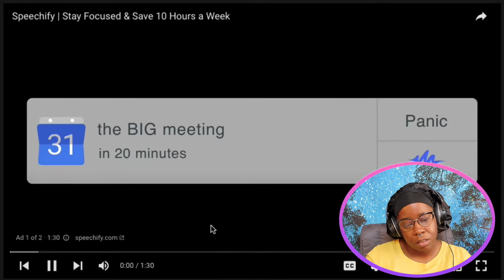Support court w/ Judge Vonda B: One Slip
Fake or real, I'm still entertained lol.

Someone put her foot in her mouth.